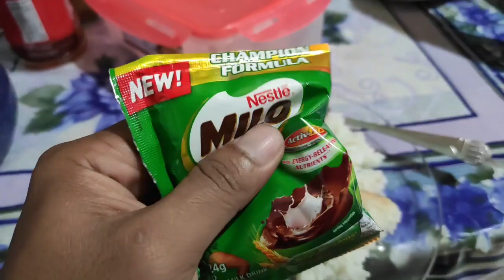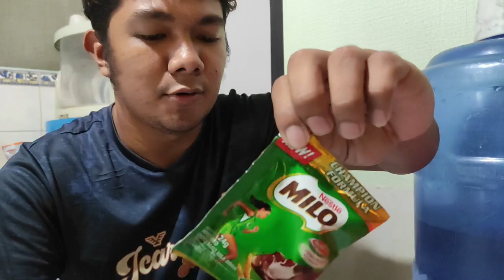MILO WHOLE DAY|ULAM NA PANG MASA|batang 90's lang malakas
Sinubukan namin ulamin ang MILO, kasi wala kaming maisip na ulam nung umaga milo lang nakita namin kaya tinatry namin and yes subrang sarap. UMAGA,TANGHALI AT GABI, milo lang🤣 kaway kaway sa mga batang 90's